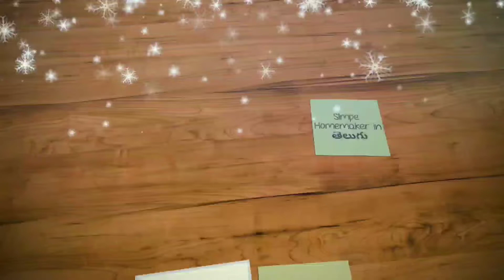Top 7 Benefits & Uses of Boroline || Night Repair cream Review & Skin Care ||Blessy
Hey hi
Im Blessy
Here im sharing Uses and benefits of Boroline antiseptic ayurvedic cream

With love
Blessy